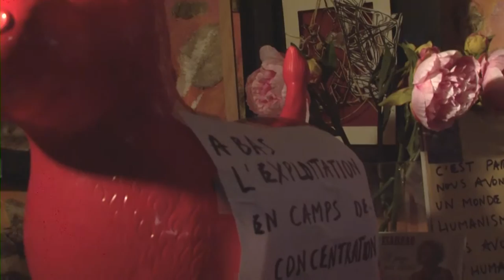Isabeau Paname "Le Ministère des Animaux"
ISABEAU fait revivre avec son musicien, Patrick LANGLADE, les textes animaliers d'écrivains comme R. DESNOS ou J. RENARD ainsi que ses propres textes, mis en musique, dans lesquels elle donne la parole aux animaux.

à quand un ministère des Animaux ?